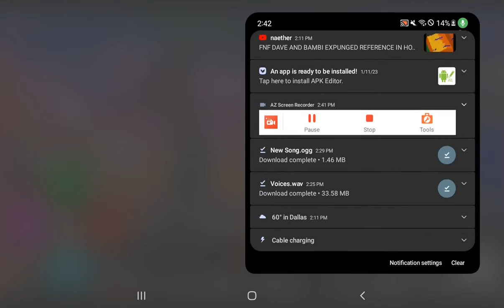bambop sprites if the dev tell me to take this donw I will